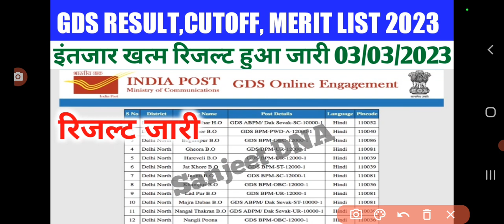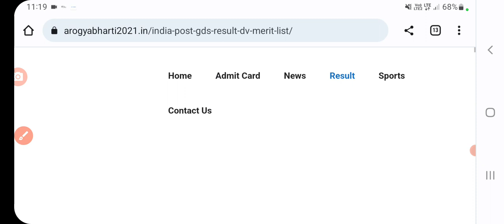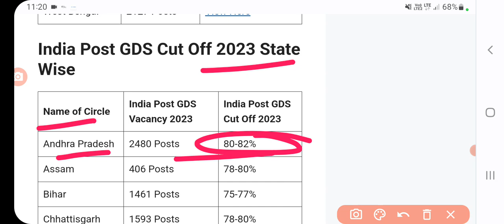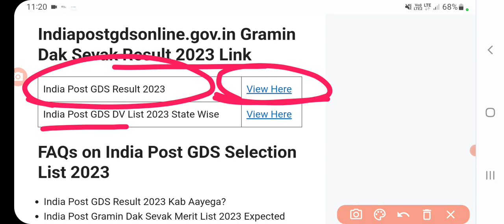India post gds result 2023 | gds result kaise dekhe | gds cutoff kitna jayega | gds result date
India post gds result 2023 | gds result kaise dekhe | gds cutoff kitna jayega | gds result date | sanjeet Dna

gds result kaise check kare gds result kaise check kare 2023
 gds result kaise dekhe
 gds result kaise dekhen 2023
gds result kaise dekhen
gds result kaise check kare 2022
gds result kaise dekhe 2022 gds result 2023 kaise dekhe gds ka result kaise dekhe 2023
 up gds result kaise dekhen
 gds result kaise dekhe 2023
gds result kaise dekhen  gds result kaise dekhe 2022 gds ka result kaise dekhe registration number se
gds ka result kaise dekhe 2023
up gds result kaise dekhen gds ka 6th result kaise dekhe
 gds result 6th list kaise dekhe
gds merit list kaise banti hai gds merit list kaise check kare
 gds merit list kab aayega gds merit list kaise check kare 2023
 gds merit list kab aayega 2023
gds merit list kb tk aayegi gds merit list kitne din mein aata hai
 gds merit list kitna hota hai  gds merit list kaise banta hai
 gds merit list ke baad kya hota hai
india post gds result kaise check karen
 india post gds result kaise dekhe
 india post gds result 2022 kaise check kare
 india post gds ka result kaise dekhe 2022 K
 india post gds 2022 result kaise dekhe
india post gds result 2023 kaise check kare
india post gds ka result kaise dekhe 2023
 india post gds 2022 ka result kaise check kare  india post gds recruitment 2022 result kaise dekhe  india post gds bihar result 2022 kaise check kare
 india post gds result 2023 telugu
 india post gds result 2023 tamil
india post gds result 2023  india post gds recruitment 2023 result date
india post gds recruitment 2023 result
india post gds recruitment 2023 result date telugu india post gds result date 2023 in telugu